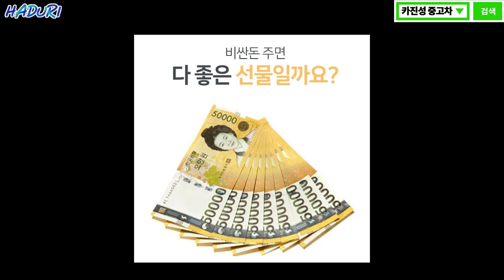"응답하라 2004 !! 옵티마리갈" 썩차 짜세 뤼진다 ㅋㅋㅋ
롸진성 중고차는 침수차일시 200% 전액환불을
관인계약서에 명시해드립니다.
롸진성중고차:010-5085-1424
           카진성.com

오시는길: 수원시 권선구 권선로 308-5 도이치
              오토월드 464호

카진성의 장기렌트 리스
즉시출고 국산차/수입차 재고리스트

카진성의 굿즈 셔츠 & 스티커 판매 링크

카톡 및 전화번호 차량사진
평일/주말
일정되시는지

내외관리뷰 및 간단한 달리기 성능테스트 총 4시간 이내